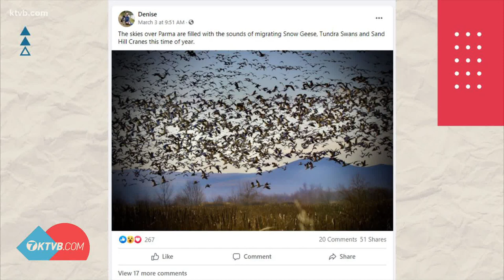What are Snow Geese?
Mostly white with black-tipped wings, snow geese deliver a layer of drenched down and dissonance to the Roswell Marsh Wildlife Habitat.